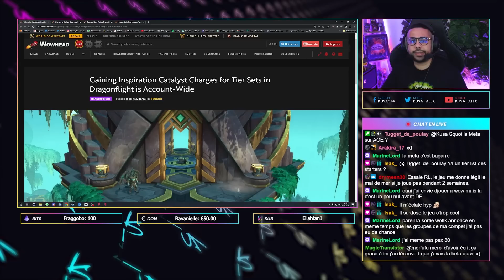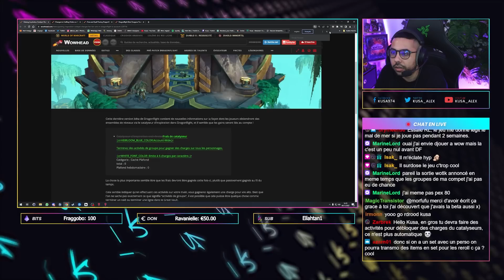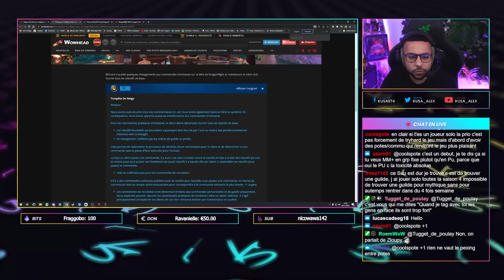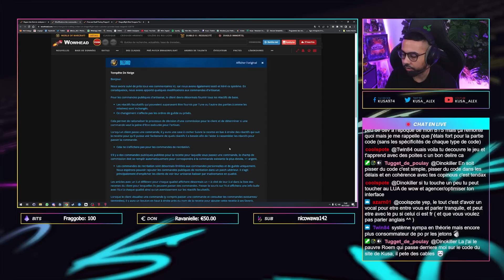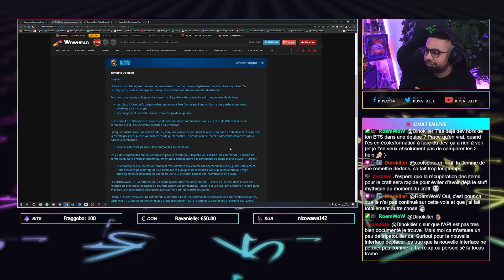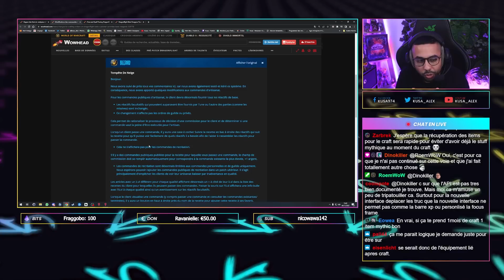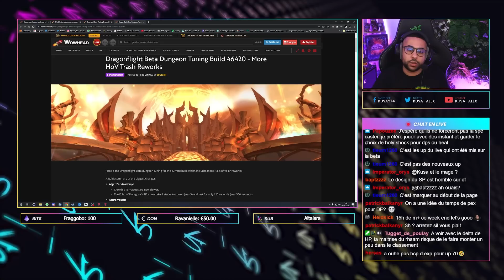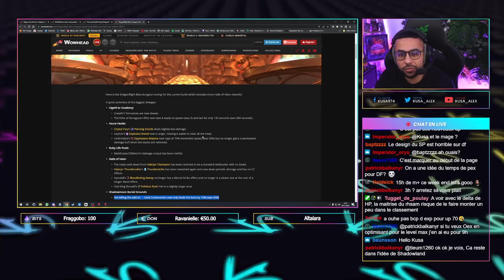Dragonflight News | Catalyseur, Métiers et Mythique +